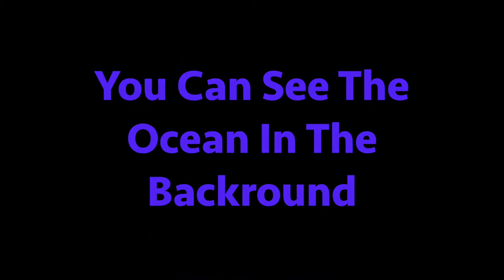Brigantine Drone Flight On North End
Bruce flys his Mavic Pro Drone around the north end of Brigantine NJ. 12th street north is main view point, and we also show the Brigantine Links(Golf Course). Remember to take a look at some of my other videos. Only the best can do what we do.